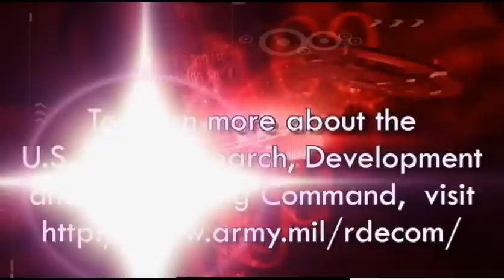Army scientists provide worldwide expertise on unknown chemical agents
ABERDEEN PROVING GROUND, Md --  Jennifer Exelby, a chemist with the U.S. Army Research Development and Engineering Command, never thought she would end up working for the Army.  Now she's been there 10 years and has a job that has worldwide impact.